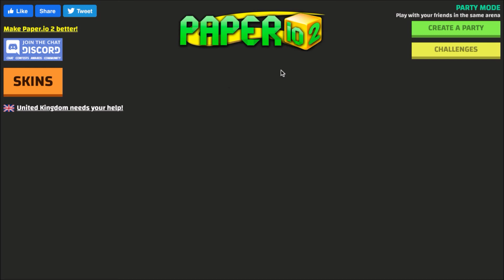Paper.io 2 - Covid 19 - Light Mode - 100% Complete Map Control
Assalam-U-Alaiqum, Today, I am going to play Paper.io 2 using Covid-19 SKIN in Light Mode.
Please enjoy this amazing game of Paper.io 2 by using Covid-19 SKIN Light Mode.  I am going to take over the whole map of Paper.io 2 in this game by using Covid-19 SKIN Light Mode.

After this game you can see paper.io 2 hack, We will be releasing a video soon of paper.io jelly.

There are rumors that there is going to be paper.io 3, in which there will be paper.io instant win, much better than paper.io 1, and the paper.io 2 hack 2020.

At the end of this video, you can see the 100% complete map of paper.io 2 100, as well as paper.io 2 and paper.io2 skins.

This game is like paper.io agar, which is the version of agar.io.

In this game, there are some instances where you play paper.io against real players, trying to achieve the paper.io best score.

There are some really good paper.io best moments, and some small paper.io bug 2019.

This video shows that Super Kaam is paper io boss as Super Kaam can easily cover paper.io covering 100 of the map.

Some amazing hard work and kills for you to see.